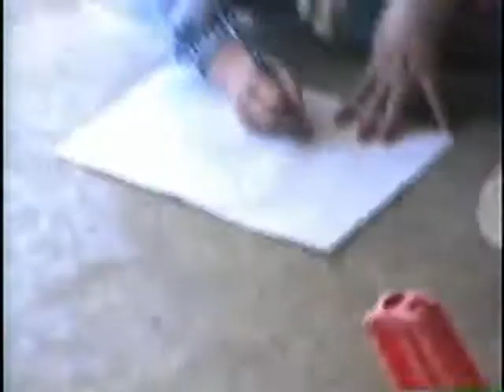Varner kids YouTube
Kayla and JoJo at Fashion Show (on day of JoJo's 4th birthday).
Then Scott is video taping Paul, JoJo, Cody and Brianna at the farm.